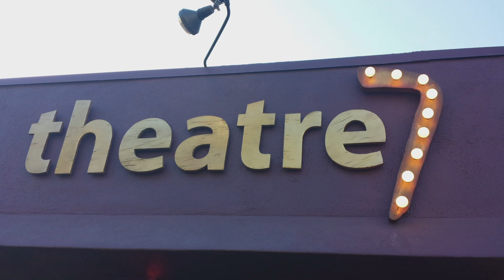BLOOD SOAKED Q/A from 2013 POLLYGRIND Film Festival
Facebook.com/BloodSoakedFilm

Picture starts at 1:18 - Q/A with BLOOD SOAKED Cinematographer/Editor TYLER KING and Writer/Director PETER GRENDLE

BLOOD SOAKED comes to DVD/VOD this SPRING from WILD EYE RELEASING